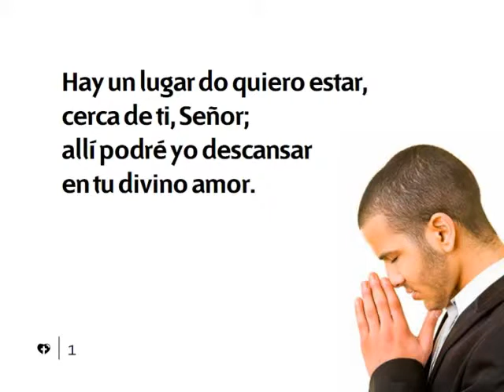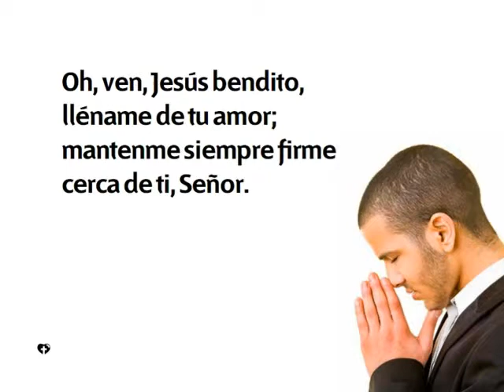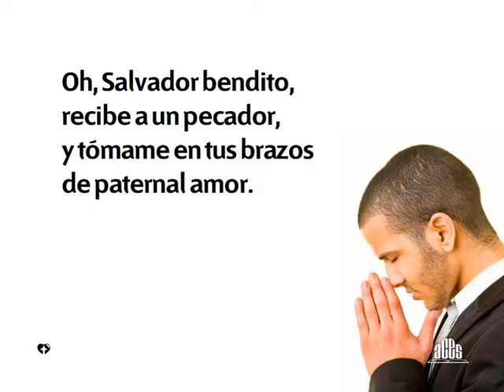443 Hay un lugar do quiero estar cerca de ti-Himnario nuevo Adventista.avi